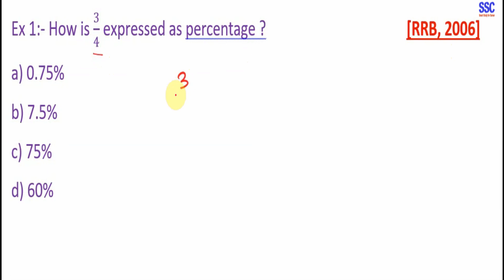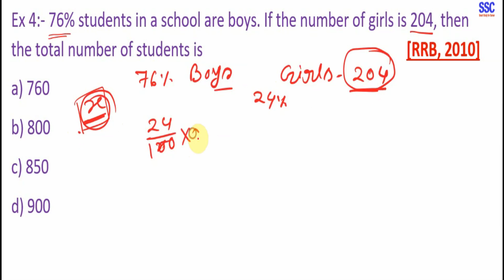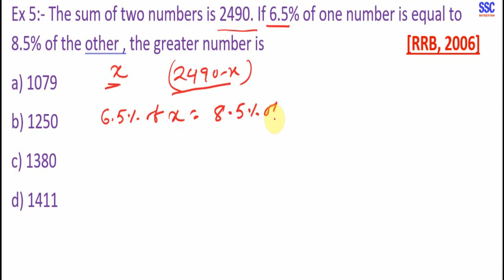RRB Previous Year Questions Paper Solution | percentage 5 Questions Solve [In hindi ] | part 1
In this video we shall discuss about percentageTricks for high level questions in very less time and with accuracy. Most of the exams including SBI PO, IBPS,CLERK, RAILWAYS,SSC CGL, SBI PO 2017, BANK PO, RRB PO, RBI CLERK, SSC CGL, LIC,RAILWAYS, RBI and other competitive exams consist of questions from this topic and many students facing difficulty while solving such questions. So i tried to make the task easier. You will definitely find change in your speed and accuracy while solving these type of questions.

In this maths video we diacussan easy way to RRB previous years percentage questions.

Here you can:
● Learn Fast RRB Previous Year Percentage Questions.
● Learn How to solve percentage problem.

By Jahir Abbas Khan